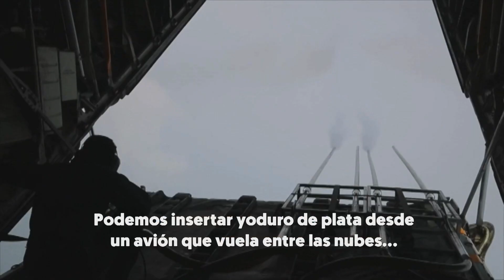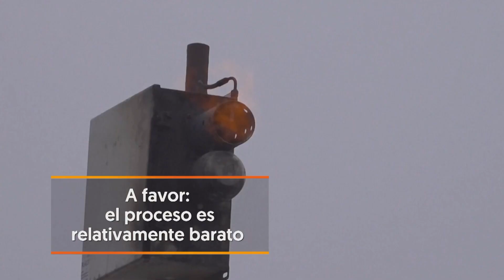CIENTÍFICOS provocan NEVADAS al INSERTAR PARTÍCULAS de YODURO de PLATA en las NUBES | RTVE Noticias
Desde un avión o con bases en tierra que emiten humo: son las dos formas con las que la ciencia consigue colocar pequeñas dosis de yoduro de plata en las nubes. “El efecto que tiene, al alcanzarlas, es que se produce hielo. Así se puede incentivar que esa nube precipite nieve”, explica la científica Sarah Tessendorf, que trabaja para el Centro Nacional de Investigaciones Atmosféricas de Estados Unidos.

Es una técnica relativamente barata que, en medio de un contexto de sequía, resulta atractiva para muchos países. Sin embargo, “no es la panacea”, como subraya el ingeniero Scott Griebling, “porque no puedes ‘sembrar’ las nubes si no llegan tormentas. Así que, si todo está muy muy seco, no vas a sacar agua de tormentas que no existen”. Griebling está inmerso en un proyecto que busca aumentar las precipitaciones en el este de Colorado, un estado que lleva cinco décadas perfeccionando esta técnica.